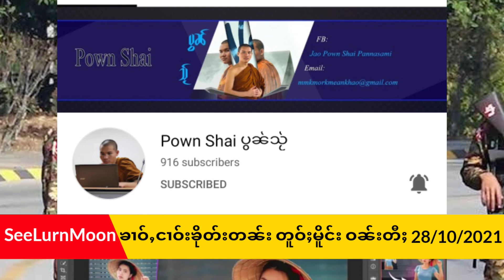ၶၢဝ်ႇငၢဝ်းၶိုတ်းတၼ်း တူဝ်ႈမိူင်း ဝၼ်းတီႈ28/10/2021